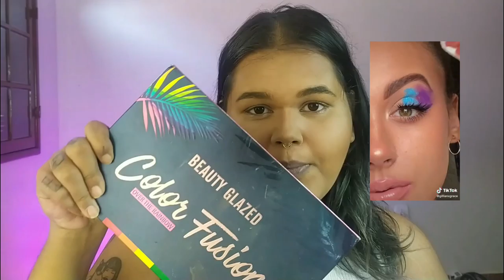TESTANDO TRUQUES DE MAKE DO TIKTOK l PART 2